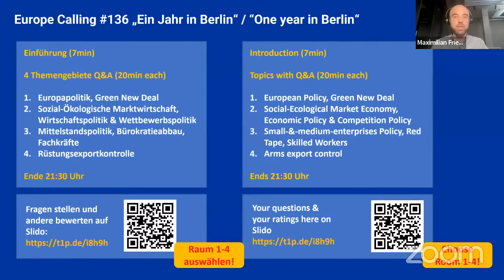Europe Calling mit Sven Giegold "Ein Jahr in Berlin" (Deutsche Version)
Aufzeichnung der 136. Ausgabe von Europe Calling. Am 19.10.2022 zu Sven Giegolds persönlichem Zwischenfazit ein Jahr nach der Bundestagswahl.